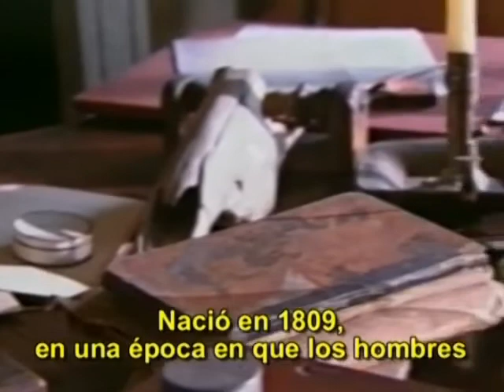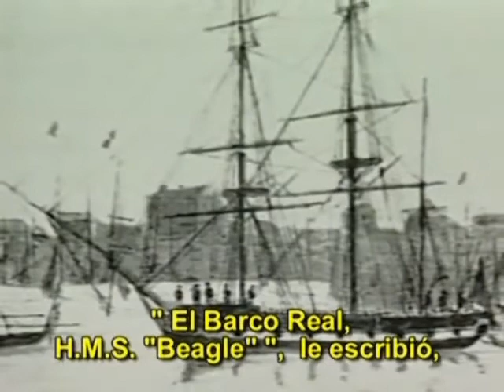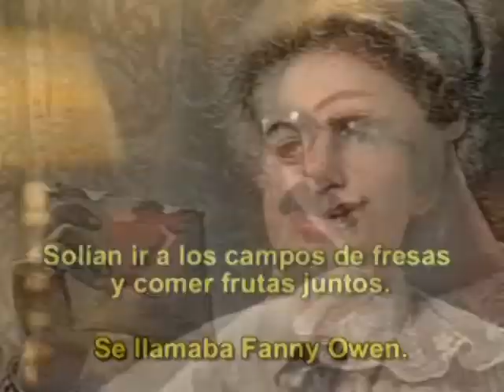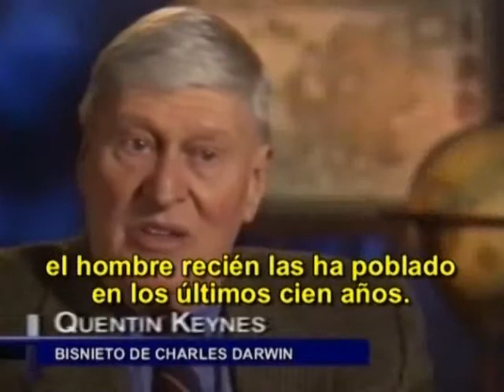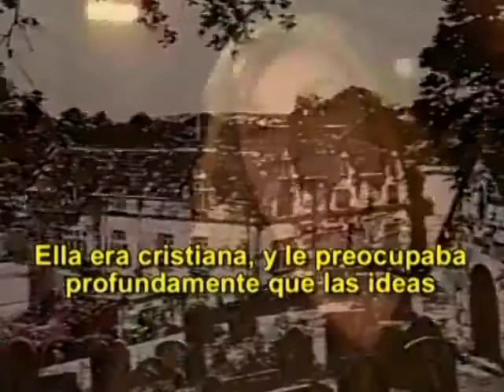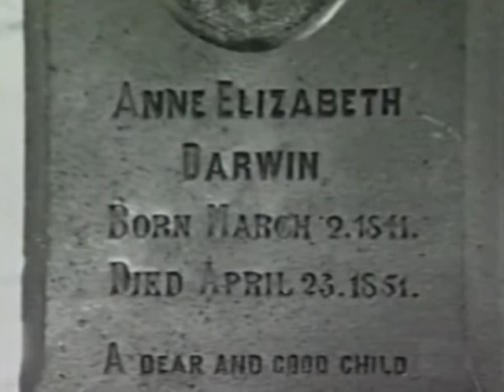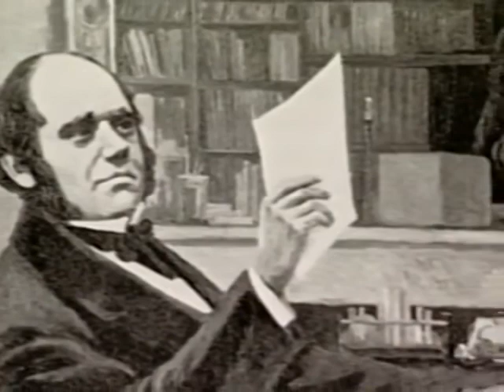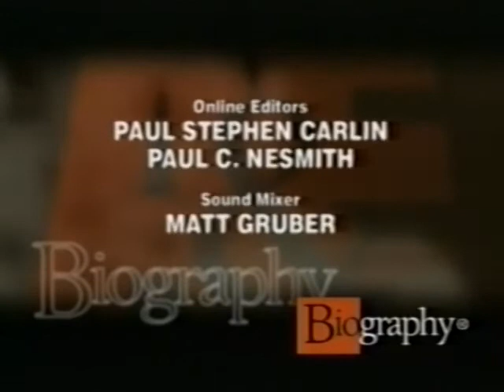Charles Darwin. Documentary. Sub Español